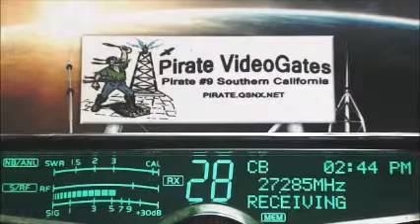445 RadioMan MS, 105 Skymaster IL, 29 So CA, 606 RiverRat TN, 787 IL